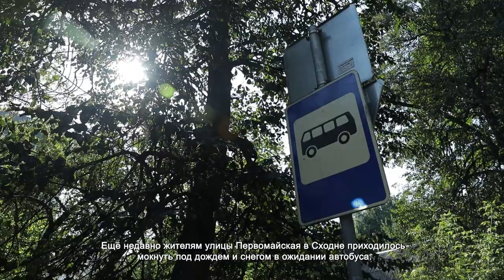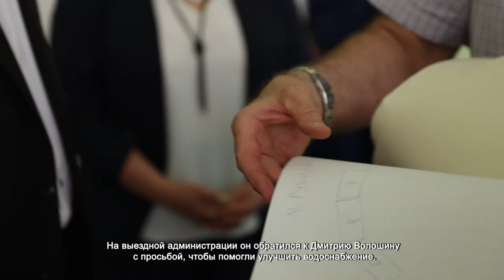В НОВЫХ ХИМКАХ ПРОШЛА ВЫЕЗДНАЯ АДМИНИСТРАЦИЯ